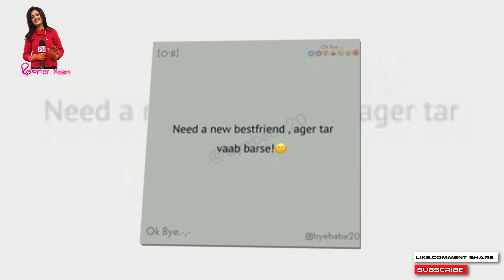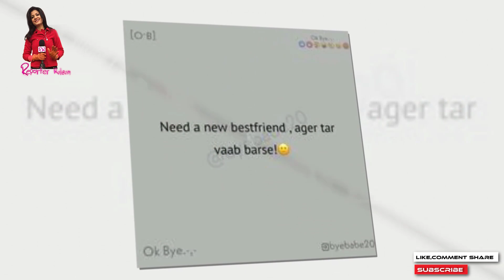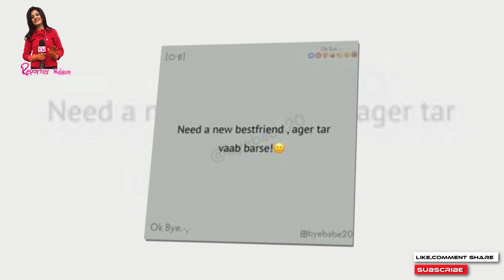যে কারণে ভাঙলো মাহি অপুর প্রেমের সংসার মিডিয়া উত্তাল!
যে কারণে ভাঙলো মাহি অপুর প্রেমের সংসার মিডিয়া উত্তাল!,কোরিয়ান 'দ্য টার্গেটে'র নকল শাকিব খানের সিনেমা 'পাসওয়ার্ড' | Showbiz অবশেষে বুবলি-ববিদের বাদ দিয়ে নিজের বউকে কাছে পেতে চান শাকিব খান | সুপারহিট HD চলচ্চিত্র | আমার নাম খান | মাই নেম ইজ খান | ফুট শাকিব খান, অপু বিশ্বাস, মিশা Sawdagor নিউ বাংলা সিনেমা 2019 ঠ শাকিব খান ঠ অপু বিশ্বাস ঠ KJ টিভি ঠ কলকাতা থেকে ফিরেই আব্রাহাম কে স্কুলে দিতে অপু বিশ্বাস ও শাকিব খান !! Shakib-Apu! PASSWORD MOVIE নিয়ে মুখ খুললো শাকিব খান সত্য ঘটনা খুলে বল্লেন সাক্ষাৎকারে শাকিব খানের সিনেমা নিয়ে সারাদেশে তোলপাড় ! সেই‘গাল্লি বয়’রানকে কতো টাকা দিলেন শাকিব খান !! দেখুন.. Ami Rana Gully Boy New Song 2019 কোলকাতার মিমিকে তাক লাগালেন শাকিব খান! | শাকিব মিমির সিনেমা আসছে | shakib Khan | mimi chakraborty পাসওয়ার্ড এর নকল অভিযোগ নিয়ে মুখ খুললেন শাকিব খান  এইমাত্র পাওয়া খবর !! সাত পাকে বাঁধা পড়ল শাকিব বুবলি | shakib khan and bubly marriage দেব এ কি বললেন শাকিবের "SWAG SONG" দেখে? Password Eid Movie 2019 শাকিব বল্লেন এখন আমার বউ দরকার ছেলে আব্রাম কে ভিডিও কল দিয়ে অপু বিশ্বাস এর সাক্ষাৎকার | SHAKIB APU শাকিব খানের নতুন মিশন আসছে আরো বড় ধামাকা | Moner moto manush pailam na | shakib Khan ঈদে শাকিব খান সালমান খানের দাপটে মাঠ ছাড়া কোলকাতার দেব জিত | খান ভাইদের কেলমা দেখলো এশিয়া শাকিব খানের পাসওয়ার্ড ছবি নিয়ে একি বললেন মধুমিতা সরকার !! Modhumita Sarkar with Shakib Khan বউকে কাছে পেতে চাচ্ছেন শাকিব খান বল্লেন অপু বিশ্বাসের সঙ্গে ছেলে আব্রাম | shakib apu abram khan joy এইমাত্র অপু বিশ্বাস কে নিয়ে শাকিব খান সরাসরি লাইভ সাক্ষাৎকারে হাজির হলেন দেখুন- প্রশ্ন উত্তর পর্ব ১ Password যে নকল তা সামনে আসার পর কি বললেন শাকিব খান। Shakib Khan Jamuna TV,Dohon Bangla Tv,Banglar Gutibazz,Anondo Vubon,Narail Xpress News,কোরিয়ান 'দ্য টার্গেটে'র নকল শাকিব,অবশেষে বুবলি-ববিদের বাদ দিয়ে,সুপারহিট HD চলচ্চিত্র, আমার নাম খান,মাই নেম ইজ খান,কলকাতা থেকে ফিরেই আব্রাহাম,শাকিব খানের সিনেমা নিয়ে সারাদেশে,এইমাত্র ছেলে আব্রাম জয় কে,এইমাত্র অপু বিশ্বাস কে নিয়ে শাকিব খান,সাকিব খান নিউ বাংলা,প্রধানমন্ত্রীর কাছে কেদে কেদে,অপু বিশ্বাস কে সঙ্গে নিয়ে নতুন Star golpo এইমাত্র ছেলে আব্রাম জয় কে ভিডিও কল দিয়ে কি কি করলো শাকিব খানের সঙ্গে মা এইমাত্র অপু বিশ্বাস কে নিয়ে শাকিব খান সরাসরি লাইভ সাক্ষাৎকারে হাজির হলেন দেখুন- প্রশ্ন উত্তর পর্ব ১ সাকিব খান নিউ বাংলা অ্যাকশন মুভি | সম্পূর্ণ HD বাংলা চলচ্চিত্র | অপু বিশ্বাস - সাকিব খান প্রধানমন্ত্রীর কাছে কেদে কেদে জা বললেন অপু বিশ্বাস!! Actress Apu Biswas মুখ খুললেন অপু বিশ্বাস, মায়ের নিষেধ শুনলে বেঁচে থাকত রিফাত অপু বিশ্বাস কে সঙ্গে নিয়ে নতুন মুভির ঘোষণা দিলো শাকিব খান খুশিতে যা বল্লেন সাক্ষাৎকারে | SHAKIB APU